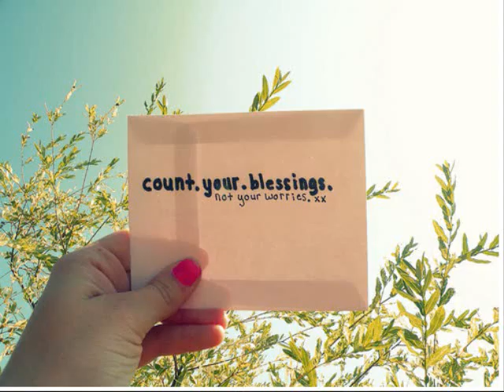Wax Limousine-Picture Timeline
One of my favorite songs of all time by the amazing artist wax. Sub for more like this, enjoy. One love
Artist - Wax (LYRICS IN DESCRIPTION)
Track - Limousine
Album - Scrub Life

Lyrics:

I was at the crib man
smokin that asain fantasy
drinkin them Tecates
thinkin about how beautiful life is man

smoke 'em if you got 'em
we came to the top all the way from the bottom
and Im just tryin to count my blessin's
I wouldn't live here to go to heaven
in a flyin limousine
limousine
a god damn flyin limousine

Im bout to fire Hugh Hefner-esk
feelin like I just found a huge treasure chest
I use to never sweat death now I trip about it
this lifes to good for me to even live without it
it's so surreal
and it aint about the doe or the deal
it's about the feelin in ya soul that ya feel
when that little feelin in ya soul becomes real
lady luck creep'd up on me like a crazy fuck
tapped me with her wand on the shoulder as a way of makin up-
for the tears that have poured
the years I've endoured
when anxiety and fear left me floor'd
the stress will creep from down under like koala bears
havin me grinnin my teeth and pullin out my noggin hairs
but now through some type of dumb luck
I've come up and I'm awestruck by my surroundings

limousine
limousine
so never say never
the pain from the past makes the pleasure way better

you gotta feel the lowest lows to get the highest highs
blow ya noses/ dry ya eyes/ open roads waitin n it's time to drive
isn't it scenic after
all the worlds small while you tryina see it faster
beautiful woman hitchhiking while you speedin past her
pick her up and take a visit into greener pastures
the road to life's bumpy like cobble stone
pot hole problem prone seatbelt diggin in ya collarbone
stand still traffic even in the no stopping zone
the slow lane ill never be your own lane
merge left and get the fuck up the road man
me and EOM are in your own plane
look directly up and see us at the window sayin

Big Wax! Scrublife